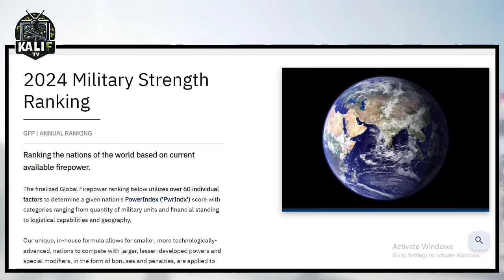التصنيف الرسمي و الجديد لأقوى 10 جيوش عربية لسنة 2024 حسب موقع غلوبال فاير باور